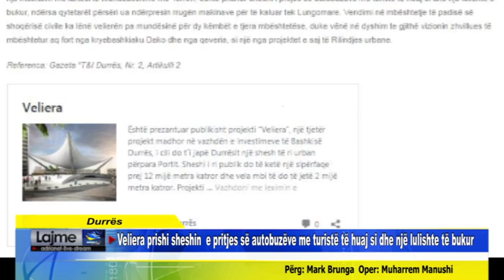Durrës Veliera prishi sheshin e pritjes së autobuzëve me turistë dhe një lulishte